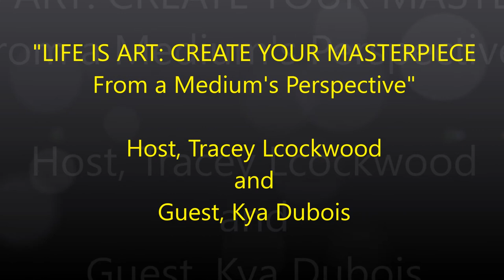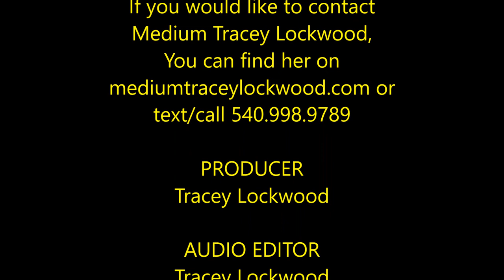SPIRIT ART: INTUITIVE TATTOOS / LIFE IS ART - Guest, Kya Dubois - FAMP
Guest Kya Dubois

Popular Psychic Instructor, Tracey Lockwood, “The Medium’s Medium”, host of the radio show “From a Medium’s Perspective” and her guests explore the tools of psychic mediumship, share stories and experiences from the other side, and help you develop your natural intuition. Life looks different "From a Medium's Perspective" with your host Reverend Tracey Lockwood.

WANT A READING OR PRIVATE PSYCHIC CLASS?
If you would like to contact Tracey Lockwood, you can find her on the web or call her directly at to schedule an appointment by phone in the US or by Skype for international clients